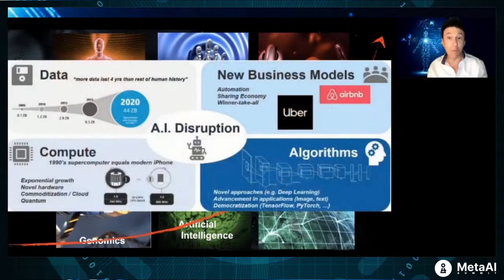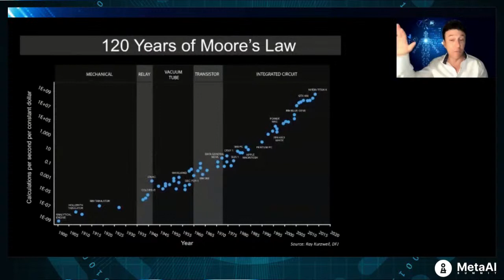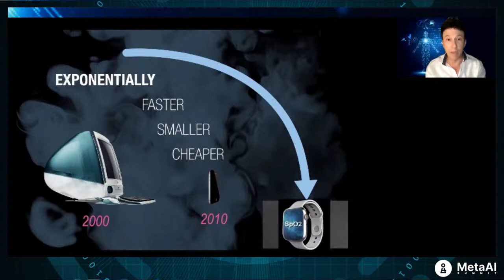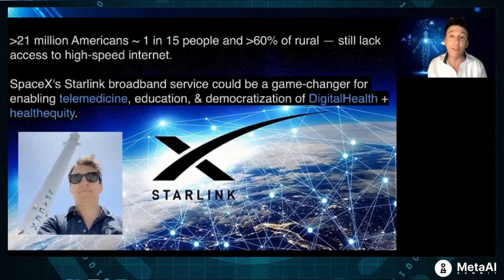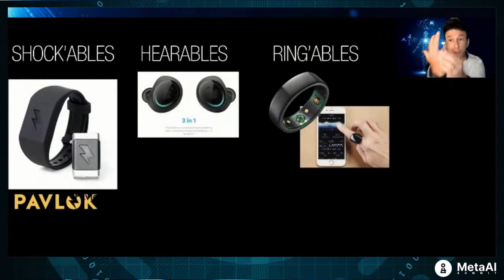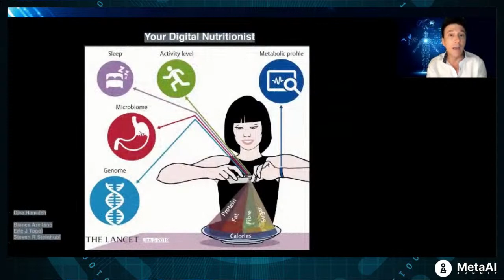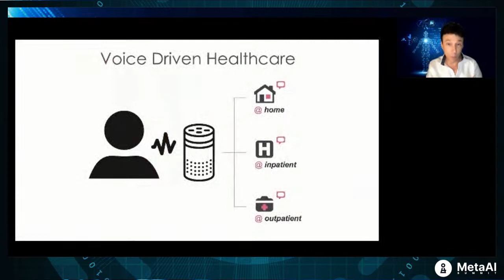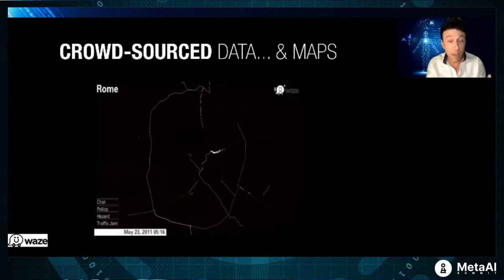AI & Technology - The Future of Healthcare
AI & Technology - The Future of Healthcare - Daniel Kraft, MD